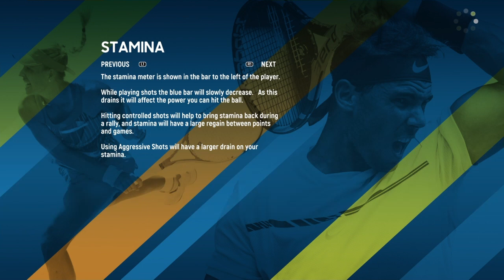AO Tennis PS4 : Gameplay Online - 1.17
Partie privée sur le online de AOT.
Parfaitement fonctionnel ;-)